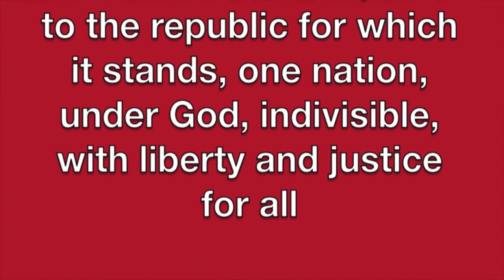September 3, 2015